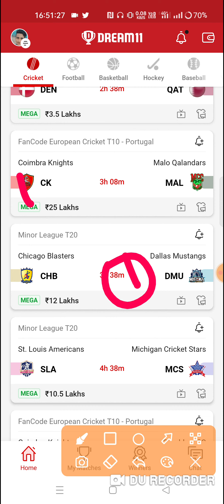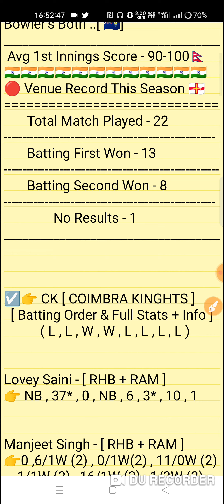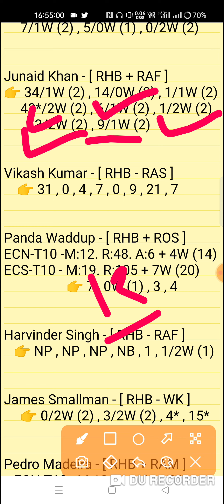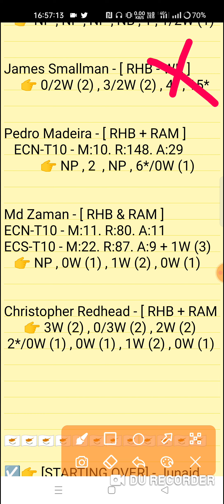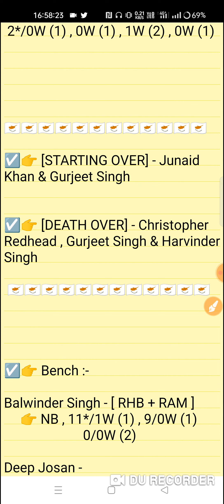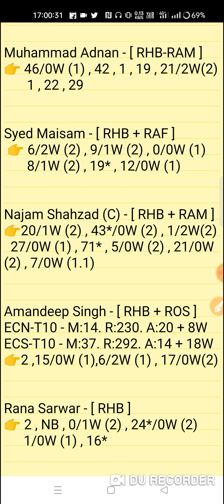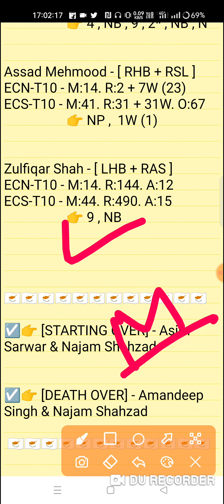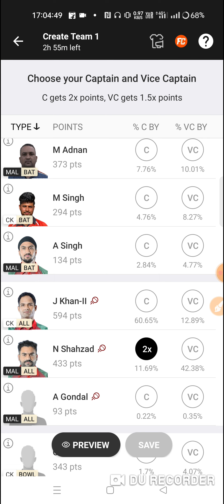ck vs mal dream11 prediction | ck vs mal dream11 team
This Video Also Include 👇
ck vs mal
ck vs mal dream11 dream11
ck vs mal prediction
ck vs mal match prediction
ck vs mal today match
ck vs mal dream11 today match
ck vs mal dream11 team
ck vs mal dream11 team prediction
ck vs mal today match prediction
ck vs mal match team
ck vs mal player stats
ck vs mal last match performance
Coimbra Knight vs Malo Qalandar 23TH T10 Match Portugal T10 Series 2022 Match Prediction Video
CK vs MAL Match Prediction Video

1. This analysis is based on my Understanding,knowledge and instinct. While selecting your team, consider the points mentioned and make your own decision.

2. Dream 11 takes great care to comply with all central and state legislation in India to ensure that users are fully protected. Every contest on platform is carefuly designed to comply with applicable statutes and regulations in India. Dream1 constitutes a 'game of mere skir, which makes the Dreamll game exempt from the provisions of the Public Gambling Act, 1867 (PGA) Dreamil is a legitimate business activity protected under Article 19(Dg) of the Constitution of India

3."This Game Invols an element of
    Own Risk"